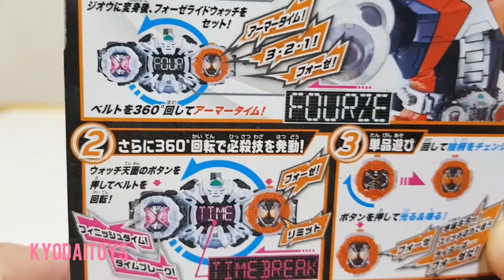Kamen Rider ZI O - DX Fourze Ridewatch review & unboxing 仮面ライダージオウ フォーゼライドウォッチ